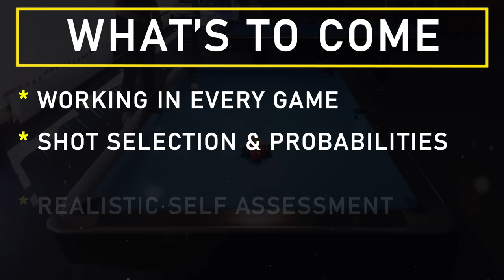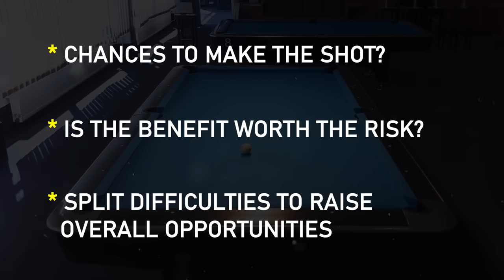How to Play Your BEST Possible Pool - GoPro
Everyone of us has a different skill level in billiards. However in this video I am going to show you - regardless of your level - how you can play your best possible pool in matches.

00:00 Intro
01:00 Main Lesson
14:00 Summary
14:42 Outro